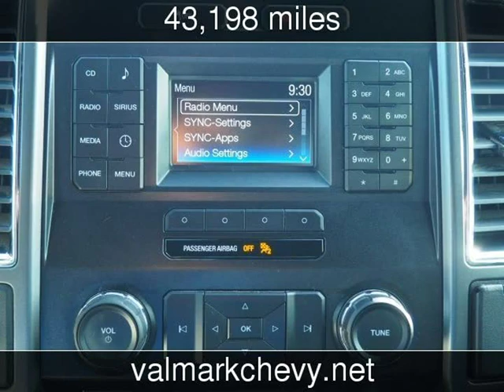2016 Ford F-150 XLT Used Cars - New Braunfels,Texas - 2018-12-13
See more details about this used car This 2016 Ford F-150 XLT with 43,198 miles is for sale at ValMark Chevrolet.